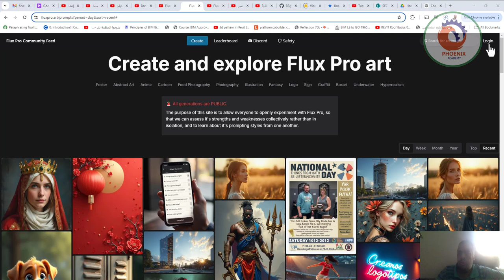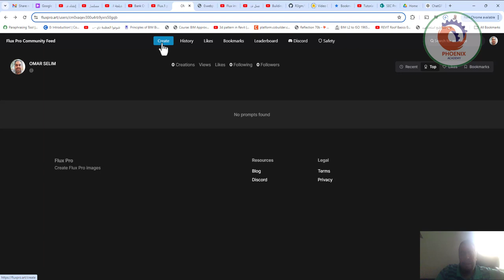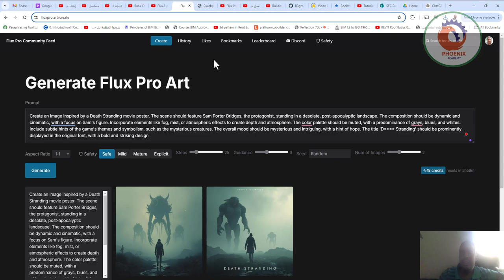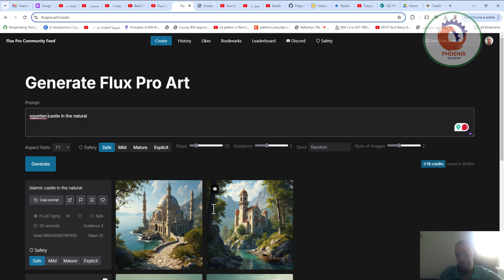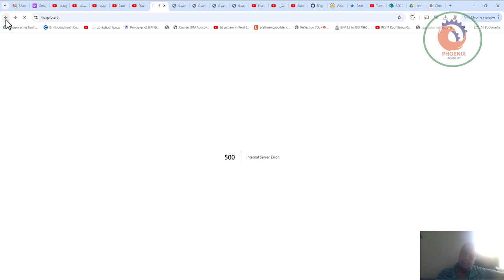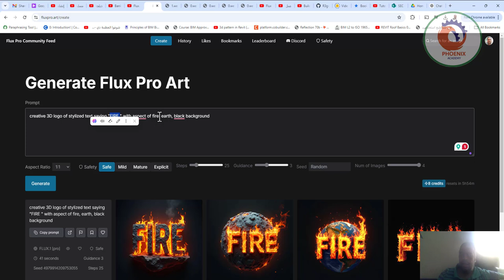Flux 1 pro 🔥🔥أفضل مولد للصور بالذكاء الاصطناعي متاح الأن بشكل مجاني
❤️ روابط التواصل
✅ انستجرام